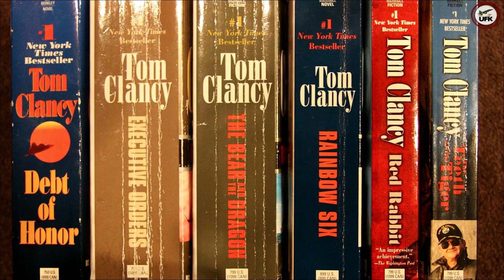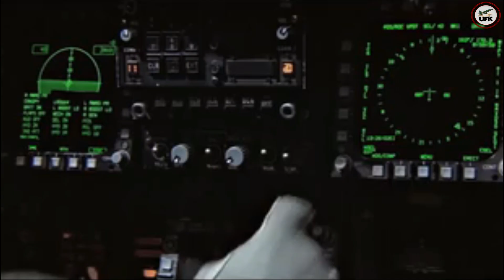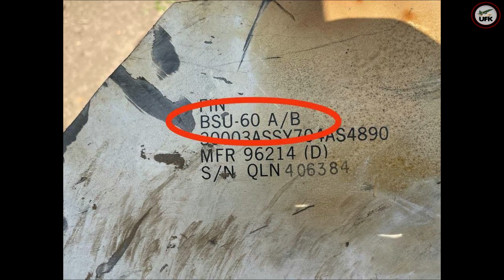Russian troops found wreckage of AGM-88 Anti-Radiation Missile in Ukraine. Pentagon confirm delivery